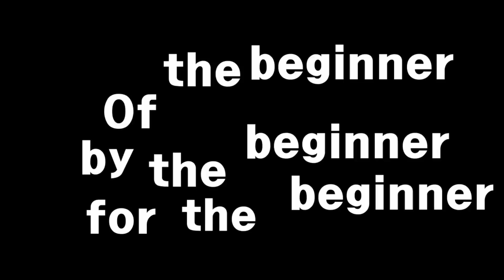(ex7)빈스윙 연습하면서 꼭 보셔야합니다 잘안될때 셀프체크 방법(피니쉬의 손모양)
빈스윙 연습할때 꼭 지켜야하는 동작들입니다
연습스윙 안되는동작 셀프체크 방법입니다